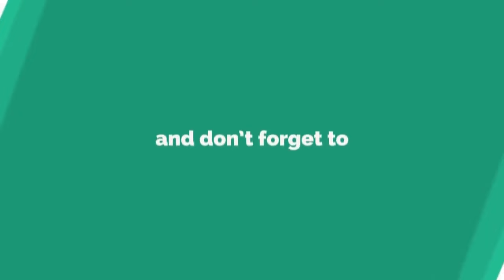ବସର ସମୟ ନିର୍ଘଣ୍ଟକୁ ନେଇ ୨ ଗୋଷ୍ଠୀଙ୍କ ମଧ୍ୟରେ ସଂଘର୍ଷ || KONARK LIVE